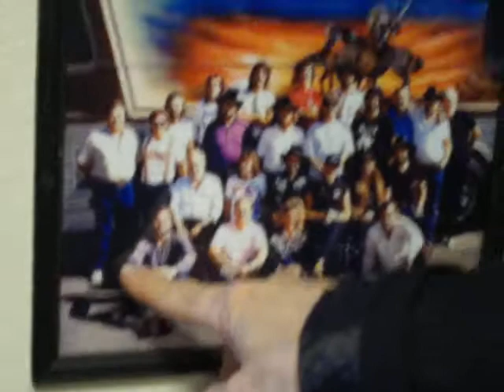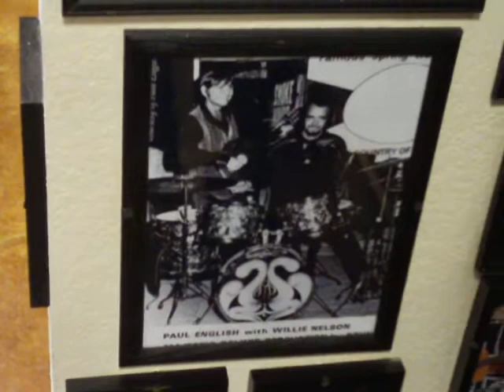Jody Denberg and Paul English at Willie's Place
Paul English describes various historic photos on display at Willie's Place truck stop, Carl's Corner TX.